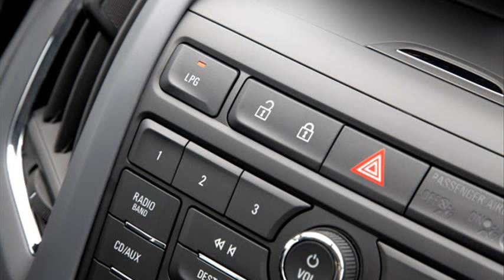Opel Zafira Tourer 1.4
opel zafira tourer 1.4 120
opel zafira tourer 1.4 turbo
opel zafira tourer prezzo
opel zafira tourer 1.4 review